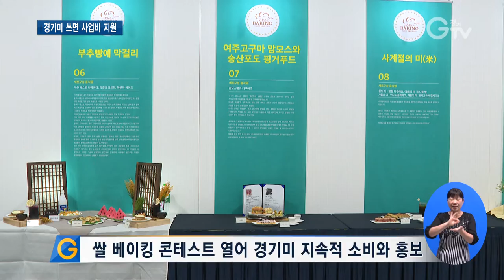경기미의 맛있는 변신, 경기도가 지원합니다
[앵커멘트]
건강을 생각해 밀가루보다 쌀을 찾는 분들 많으시죠.
경기도는 쌀 베이킹 콘테스트 개최, 경기미 쓰는 업체에 사업비 지원 등
경기미 소비 촉진을 위한 노력을 이어가고 있는데요.
지원폭을 늘리겠다는 계획입니다.

[리포트]
뽀얀 수증기에 구수한 밥 짓는 냄새가 가득.
경기도 쌀을 이용해 증류식 소주를 만드는 곳입니다.
경기미 사용 업체로 선정돼 시설개선 지원을 받고
막걸리 제조와 판매를 준비하고 있습니다.

[인터뷰] 문세희 / 증류식 소주 제조업체 대표
지역 농민들과 상생하면서 경기미를 사용하고 있습니다.
지원 사업을 통해서 막걸리 제조 설비, 냉동창고 자금을 지원받았습니다.

고소하고 달달한 향기와
참가자들의 분주한 손놀림이 생생한 현장.
경기미로 만든 쌀가루로 반죽을 하고
경기도에서 생산된 향긋한 참나물을 듬뿍 넣고 만든 빵이 코끝을 자극합니다.

[인터뷰] 이주희 / 제 2회 쌀 베이킹 콘테스트 참가자
주재료는 쌀가루를 이용해서 만들었고요.
참나물 빵에는 참나물이랑 잣을 경기도 농산물을 사용했습니다.

경기도는 경기미 소비 촉진을 위해
경기미를 쓰는 도내 농식품 가공업체에 시설개선을 지원하고
경기미 구매 금액의 일부를 지원합니다.

이와 함께 지난해에 이어 올해도 쌀 베이킹 콘테스트를 열어
지속적인 경기미 소비와 도내 농산물 홍보에도 노력을 기울이고 있습니다.

[인터뷰] 최인태 / 경기도 농식품유통과 주무관
당초에는 시군에서 선정해서 지원하는 소규모 방식이었는데 내년부터는 경기도에서 선정해서 최대 2억 원까지 사업을 진행할 수 있습니다.

경기도는 대상자 폭을 넓혀 시군농업기술센터에서 운영 중인 농산물종합가공센터도 지원하며
쌀 베이킹 콘테스트 수상자 중 경기미 사용 계획이 있는 업체를 선정해 지원할 계획입니다.

[자막]

1. 경기미 이용한 증류식 소주 제조업체

2. [인터뷰] 문세희 / 증류식 소주 제조업체 대표

3. 경기도 주최 제2회 쌀 베이킹 콘테스트

4. [인터뷰] 이주희 / 제2회 쌀 베이킹 콘테스트 참가자

5. 경기미 쓰는 도내 가공업체에 시설개선 지원 및 경기미 구매 금액 일부 지원

6. 쌀 베이킹 콘테스트 열어 경기미 지속적 소비와 홍보

7. [인터뷰] 최인태 / 경기도 농식품유통과 주무관

8. 대상자와 지원내용 넓혀 추진

9. 영상취재: 이민준 영상편집: 강윤식